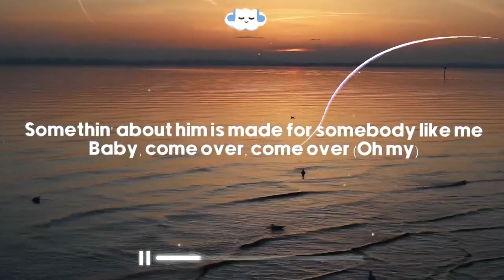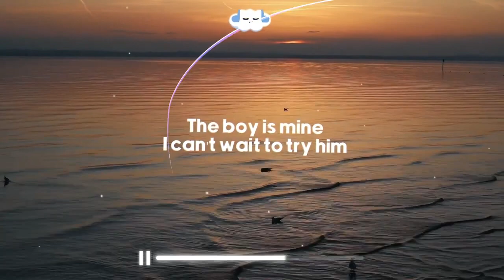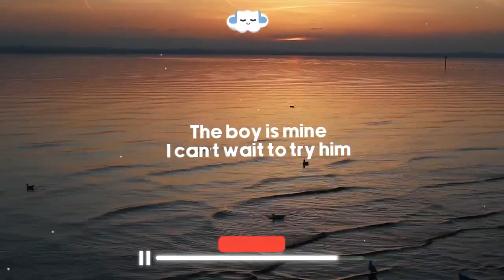Ariana Grande - the boy is mine [Clean - Lyrics 180p] (Mar 10, 2024) [Full Song]